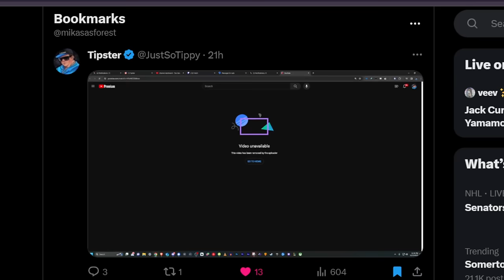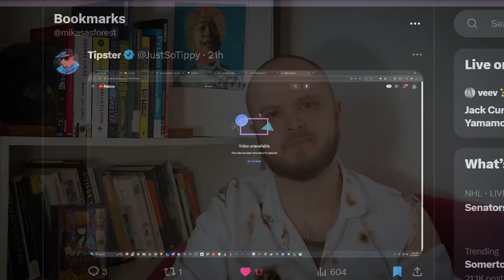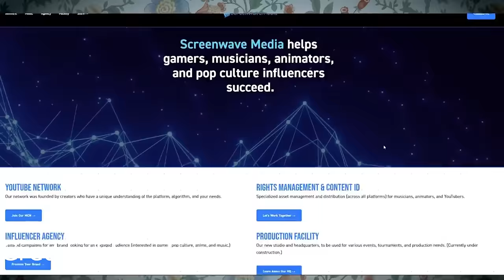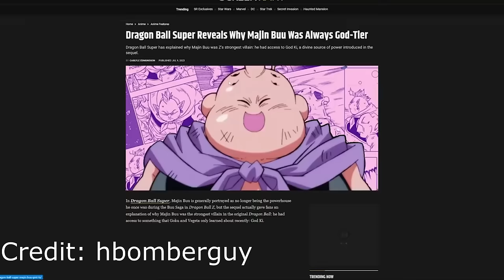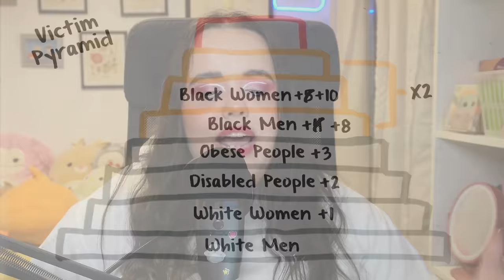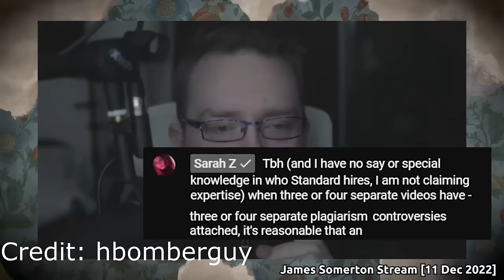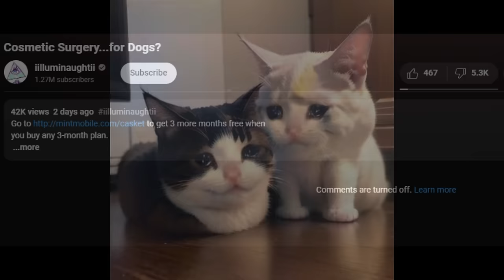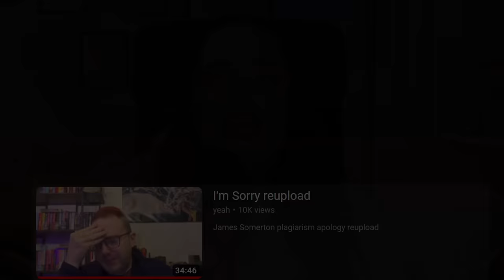The Rhetoric of "Plagiarism and You(tube)" & James Somerton's "I'm Sorry"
All comments I make in this video are my opinions and analysis - please take my criticisms and compliments to this video in good faith.

Books Referenced:
Analysis and Critique: How to Engage and Write About Anything By Professor Dorsey Armstrong of Purdue University

Genre as Social Action by Carolyn H. Miller from Landmark Essays on Contemporary Rhetoric

The Rhetoric of Motives by Kenneth Burke

- Gerard Cosmetics Slay the Day Powder
- Saie Beauty Dewy Blush in Rosy
- Gerard Cosmetics Brightening Powder
- Beautybay Wilderness Pallet
- Midas Cosmetics Flower Bomb Pallet
- Midas Cosmetics Neon Liner Pallet
- Melt Cosmetics Digital Duo Blush in Queen Bee
- Colourpop BFF Gel Liner in Exit
- Huda Tantour in Fair
- Natasha Denona My Dream Face Pallet
- Gerard Cosmetics Bullet Lipstick in Fire Engine
- Sephora Outrageous Plumbing Gloss in Fever
- Sephora Makeup Setting Spray

0:00 - Intro Sequence
1:13 - Introduction
4:51 - Part 1.1 - Context
9:14 - 1.2 - Filip’s Plagiarism Scandal
20:49 - 1.3 - Cinemassacre
28:51 - Part 2.1 - Iilluminaughtii
43:55 - 2.2 - My Criticism of the “Drama Youtube” Argument
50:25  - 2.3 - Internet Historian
51:19 - Part 3.1 - Hbomberguy on James Somerton & LGBTQIA+ Video Essays
59:29 - 3.2 - Brief Overview of Todd in the Shadows & Jessie Gender
1:02:30 - 3.3 - James Somerton's "Apology"
1:13:19 - Conclusion